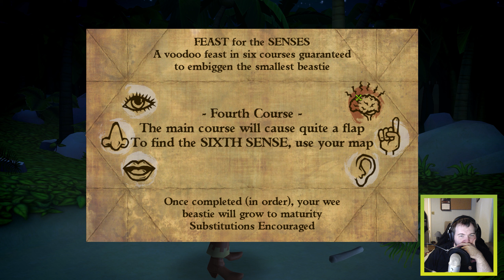G-Man's Adventure Gaming - Tales of Monkey Island - Part 6: Getting ingredients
Chapter 4: The Trial and Execution of Guybrush Threepwood

With Guybrush caught and brought back to Flotsam Island, he's about to be handed over to Marquis De Singe when he is summoned to court to stand trial which according to Stan, is the "Trial of the Century-y-y-y-y